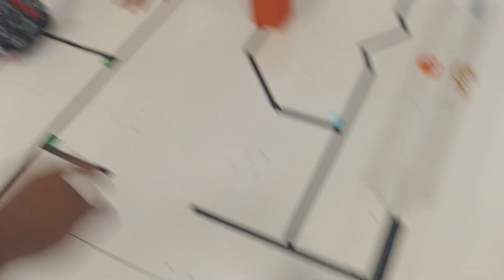ROBOCUP JUNIOR RESCUE LINE 2023 BORDEAUX - SESI TUCUNA